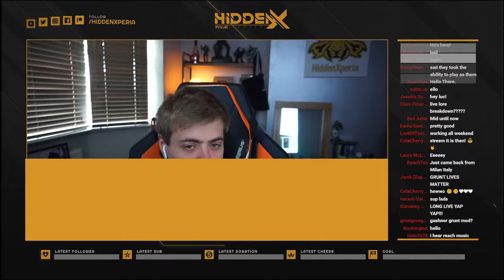Halo: Reach BUT THE GRUNTS RULE EVERYTHING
THE GRUNTS HAVE TAKEN REACH. I REPEAT, THE GRUNTS HAVE TAKEN REACH.

Any donations above $7 appear on stream :) Donating is totally optional, but appreciated!